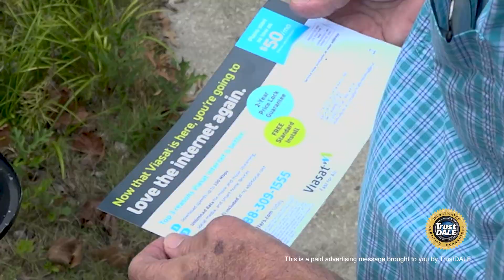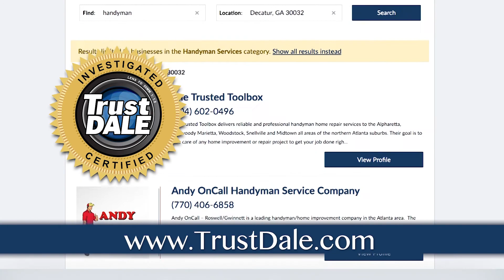This Could Happen to You: My Internet Speed is Sooo Slow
This Could Happen to You
TrustDALE's investigative team addresses a common consumer issue, shows how TrustDALE helped resolve the problem, and offers viewers practical tips to avoid and approach similar situations. A satellite internet company seems like a dream for people who have trouble getting internet outside the city. But consumers need to watch out for companies that bind you into bad service agreements with no way out or this could happen to you. About TrustDALE